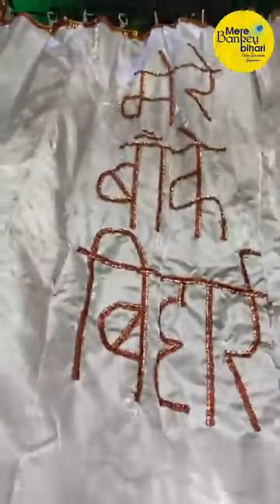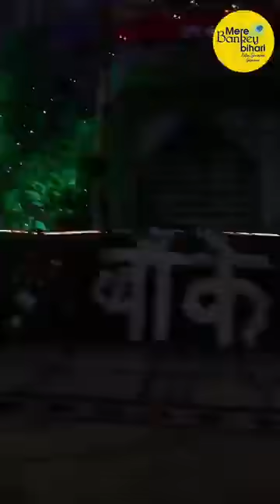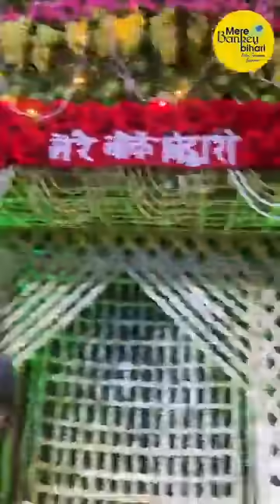पहली बार मेरे बाँके बिहारी विराजे निकुंज वन में अद्भुत दर्शन